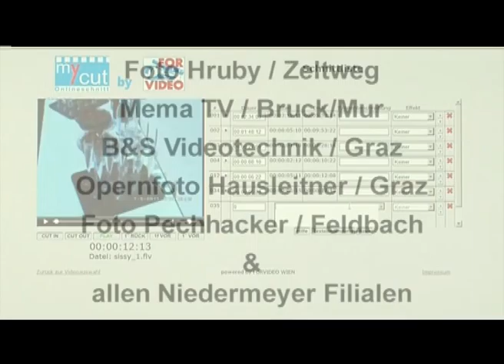MEMA TV - For Video KW 44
Wollen sie Ihre alten Foto´s, Filme, Musiksammlung in Topqualität haben? Dann haben wir eine Lösung für sie.